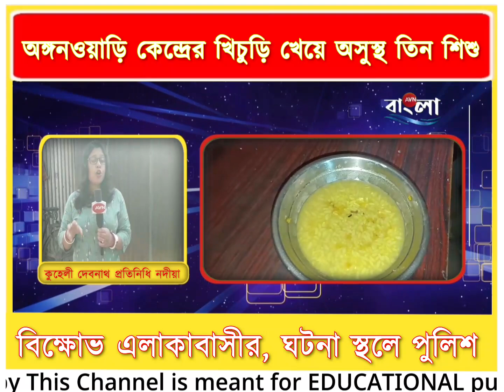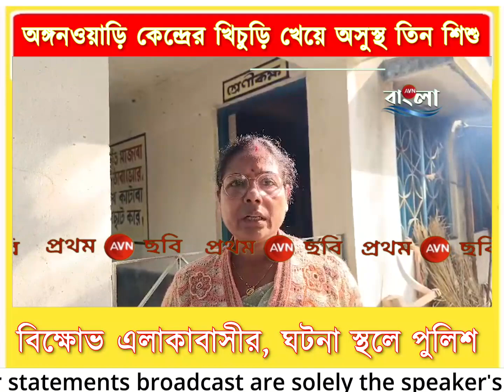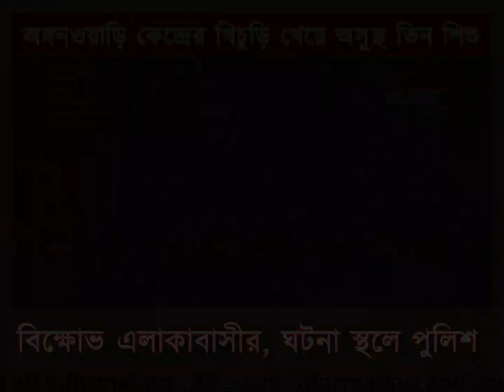Anganwadi Center : অঙ্গনওয়াড়ি কেন্দ্রে বিষাক্ত খিচুড়ি! বিক্ষোভ এলাকাবাসীর, ঘটনাস্থলে পুলিশ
অঙ্গনওয়াড়ি কেন্দ্রের খিচুড়ি খেয়ে অসুস্থ তিন শিশু, বিক্ষোভ এলাকাবাসীর